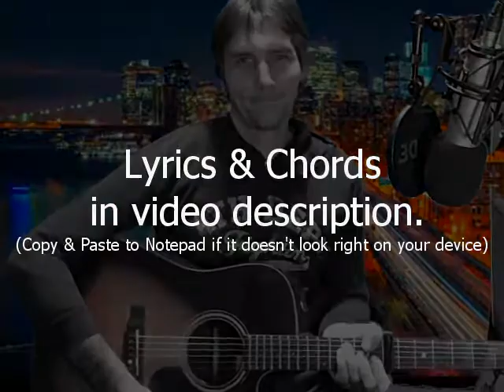I Drove All Night - Roy Orbison (Acoustic Cover)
C Bb F
  C                            Bb                 C               Bb              Dm
I had to escape , the city was sticky and cruel / Maybe I should have called you first, but I was dying to get to you
      F                            Bb                  C
I was dreaming while I drove / the long straight road ahead (Uh-huh, yeah)
      Bb                                                 C                                      Bb    F
Could taste your sweet kisses, your arms open wide, this fever for you was just burning me up inside
            Am   Bb          F           Dm             C
I drove all night, to get to you     /      Is that all right?
I drove all night, crept in your room/Woke you from your sleep, to make love to [Bb] you / Is that all right? I drove all [F] night
What in this world, keeps us from falling apart? No matter where I go / I hear the beating of our one heart
  F                        Bb                 C
I think about you when the night is cold and dark (Uh-huh, yeah)
No one can move me the way that you do / Nothing erases this feeling between me and you ohhh

Dm Bb C Am Bb C

I drove all night, crept in your room /     Is that all right? [fill notes - a Bb c d e f for a lead gtr part]
I drove all night
I drove all night, crept in your room /     Is that all right?